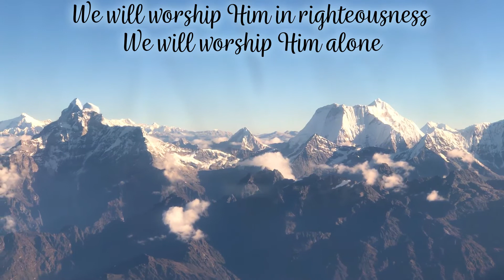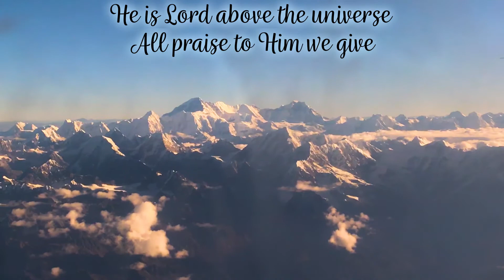We Will Glorify Twila Paris Lyrics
We Will Glorify
By Twila Paris